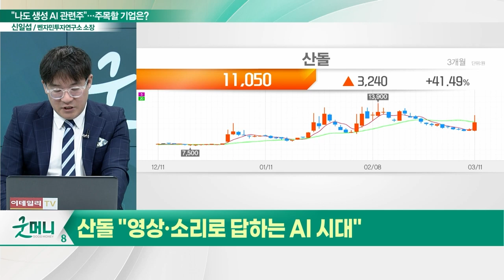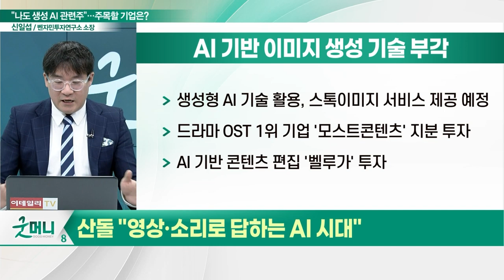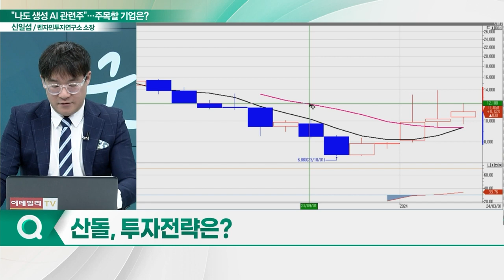산돌(419120), AI 결합 플랫폼 가치↑... "영상·소리로 답하는 AI 시대"_신소장의 시그널 (20240312)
산돌(419120) "영상·소리로 답하는 AI 시대"
- 디지털 콘텐츠 회사 '비비트리' 인수
- 드라마 OST 1위 기업 '모스트콘텐츠' 지분 투자
- AI 기반 콘텐츠 편집 '벨루가' 투자